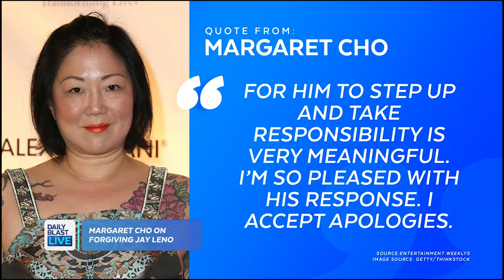Margaret Cho Praises Jay Leno for Apology on Past Asian Jokes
Margaret Cho opened up about her thoughts on legendary TV host Jay Leno's apology about past Asian jokes, calling it "meaningful."

What do you think about Margaret forgiving Jay, given that they're both comedians?

12:30  p.m. - 1 p.m. ET
1:30 p.m. - 5 p.m. ET
7:30 p.m. - 8 p.m. ET